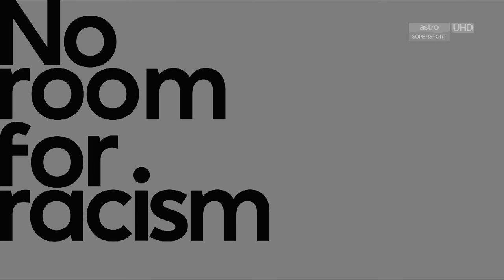Astro Supersport UHD | Next Ident